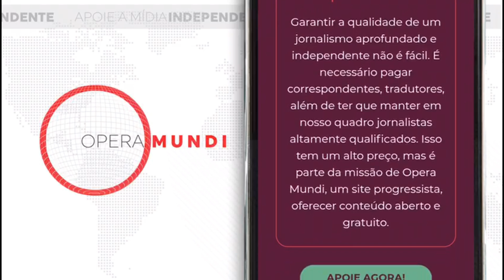Acontece a Batalha de Balaclava, na Guerra da Crimeia - Hoje na História - 25 de outubro de 1854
Em 25 de outubro de 1854 eclode uma das primeiras grandes batalhas da Guerra da Crimeia, em torno de Balaclava.

Na manhã desse dia, os russos lançam um poderoso ataque contra as baterias turcas localizadas nas falésias. Eles tomam essas posições, mas não conseguem ir mais longe devido à resistência dos escoceses do 93º Regimento Highlanders, comandado por sir Colin Campbell.

Um destacamento de cavaleiros russos tenta contornar o regimento pela direita, porém cai diante da Brigada Pesada do general sir James Scarlett. Este, que com 55 anos tinha a sua primeira prova de fogo, alinha suas tropas como se fosse em uma parada, com suas túnicas vermelhas e barretes de pelo. Os russos ficam desconcertados e recuam.

O general comandante britânico, lorde Raglan, pretendia consolidar seu sucesso. Pede a lorde Lucan, comandante da cavalaria, desalojar o mais rápido possível os russos das alturas a fim de proteger seus aliados turcos.

Cardigan também percebe a inutilidade da missão, porém não ousa desafiá-la diante de uma ordem escrita do comandante-em-chefe. Tampouco se dispõe a argumentar ante o general ou reclamar da precisão dos objetivos, que permaneciam confusos.

Lorde Cardigan, que tinha de se contentar apenas com a notoriedade conferida ao seu nome por um modelo de suéter, conduz seus 673 lanceiros ao combate. Tinham de percorrer um pouco mais de um quilômetro no fundo de um vale antes de se postar diante das baterias russas dispostas na extremidade do vale. No total, no local e nos seus contrafortes, os russos tinham alinhado 20 batalhões e 50 peças de artilharia.

A primeira metade do percurso se desenrola como se fosse uma parada militar sob os olhos estupefatos do inimigo. O lorde Raglan se encanta diante do lorde Cardigan: “tão corajoso e soberbo quanto um leão”.

Eis que os canhões russos abrem fogo. Vinte minutos mais tarde, a brigada já deixava 113 mortos e 247 feridos sobre o terreno. “Isto é extraordinário, mas não é guerra!”, comenta sobriamente o general francês Pierre Bosquet.

Um filme de Tony Richardson (1968) imortalizou esse feito d’armas inútil. E foram introduzidos internacionalmente termos ligados à moda: não somente o cardigã (jaqueta de fio de lã), mas, também, o raglan (sobretudo com gola de pele), segundo os nomes dos generais que participaram da Cavalaria Ligeira. Os ingleses retiveram a palavra “balaclava” para designar um capuz tipo passa-montanha.

A Carga da Brigada Ligeira foi uma desastrosa carga de cavalaria, dirigida por lorde Cardigan no decorrer da Batalha de Bataclava, na Guerra da Crimeia. Passou para a história como tema do célebre poema “The Charge of the Light Brigade”, de Alfred Tennyson, cujos versos dizem:  “Não há nenhuma razão / só há que agir e morrer”, fazendo desta carga um símbolo do absurdo da guerra.

Este acontecimento é descrito como um dos episódios mais heroicos ou mais desastrosos de toda a história militar britânica. Lorde James Cardigan realiza uma carga de cavalaria da Brigada Ligeira contra a bem defendida artilharia russa durante a Guerra da Crimeia. Os britânicos ultrapassariam a Batalha de Balaclava quando Cardigan recebeu a ordem de atacar os russos, chefiados por Pavel Liprandi. A sua cavalaria carregou sobre os inimigos sem hesitar, mas foi dizimada pelas armas pesadas dos russos, sofrendo 40% de baixas em poucos minutos. Posteriormente, soube-se que a ordem foi o resultado de um erro e não foi dada intencionalmente.